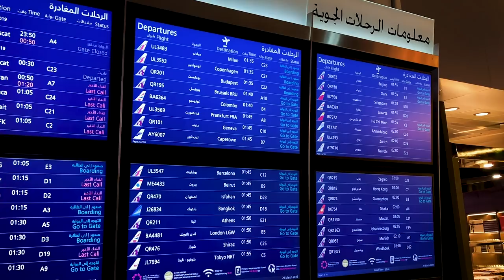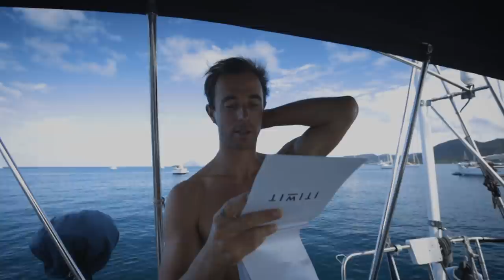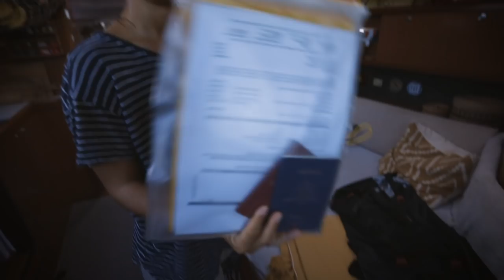Sailing North to Martinique (New Dinghy Engine) | EP 19 - Sailing Beaver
After cruising non-stop for the previous eight months we return to Martinique to do some work, this proves to be a bit more difficult due to you know what. We also prepare ourselves and the boat for cruising in the Windward Island's during hurricane season.

A couple from Australia and Norway who set sails from Norway on a Beneteau Oceanis 40 in late 2018 to explore the world by sailboat. (Yup, another sailing couple doing the standard route and documenting it on film.)

Sam & Nicole
X